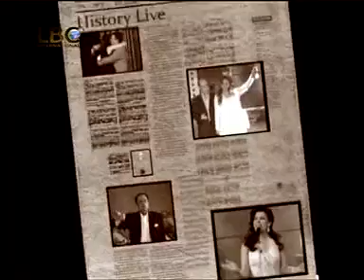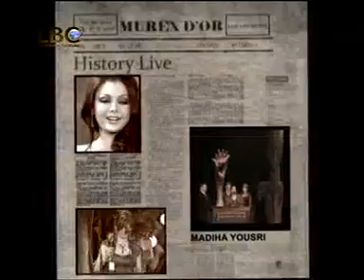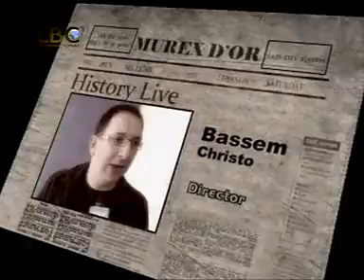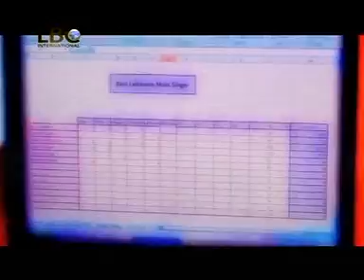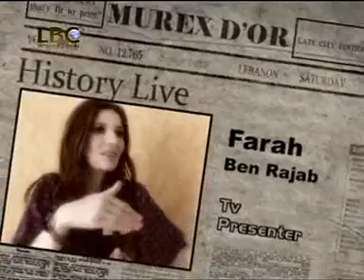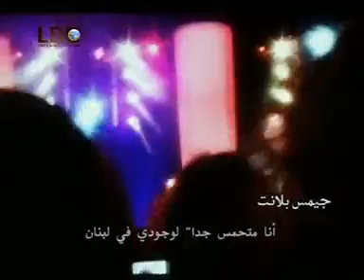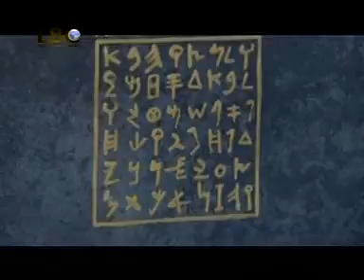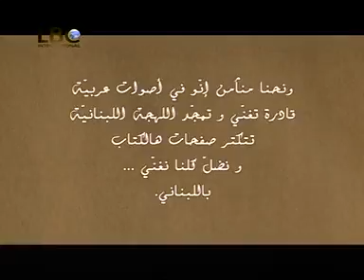Murex Dor - Part 1 | 2009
The Murex d'Or (also known as the Golden Murex award) is a Lebanese award created by Lebanese physicians, Zahi and Fadi Helou to recognize achievements in the domain of art in Lebanon, the Arab region and the world.